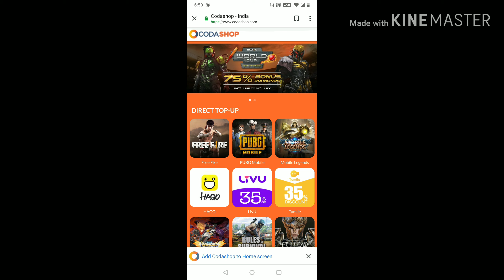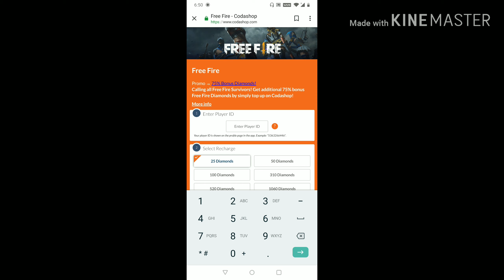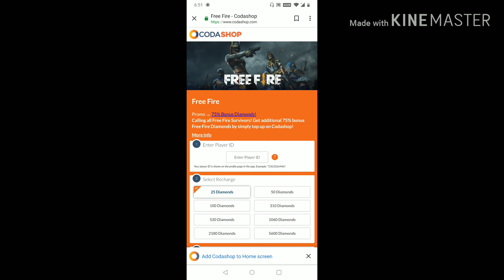Codashop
MY FF ID IS 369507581